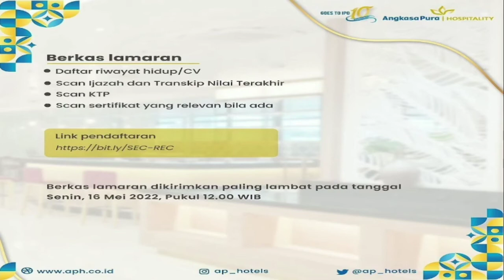Lowongan BUMN Angkasa Pura Hotel Terbaru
Berikut ini adalah Informasi Lowongan Kerja Terbaru dan salah satu BUMN yaitu PT Angkasa Pura Hotel.

Lowongan ini juga tersedia untuk minimal lulusan SMA/SMK.